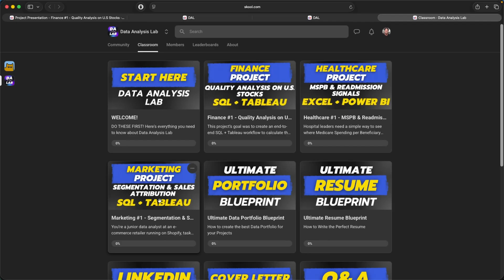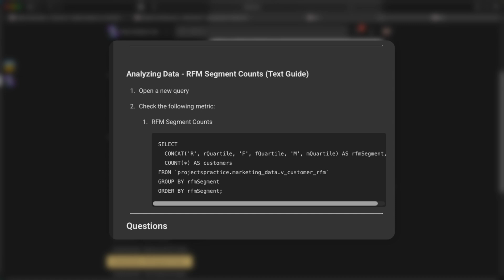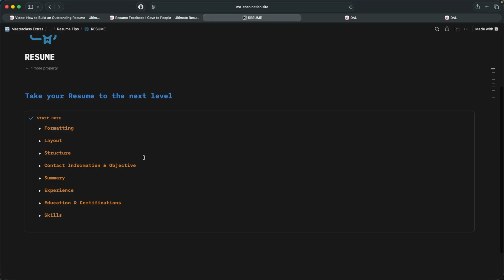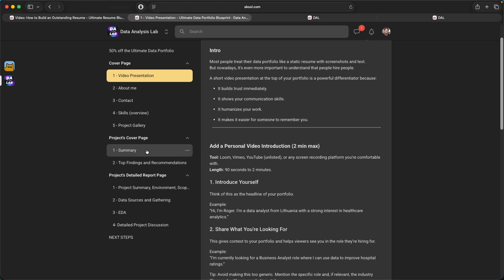Data Analysis Lab (Mo Chen 2.0)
Data Analysis Lab is NOT for everyone. In fact, it's probably for a very small portion of my audience. Please use my skool community link above to find out more.

00:00 Who the Data Analysis Lab community is for
00:37 Premium Projects with Real Data
01:03 Video Tutorials and Step-By-Step Text Documentation
01:35 Weekly Q&As
01:53 Ultimate Resume Blueprint and my Cover Letter Framework
02:15 Ultimate Portfolio Blueprint
02:26 LinkedIn and Job Application Strategy Resources
02:49 Lifetime Access